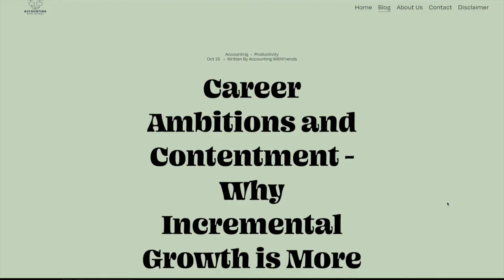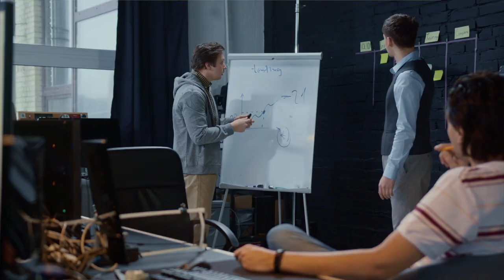Career Advice for CPAs and Accountants